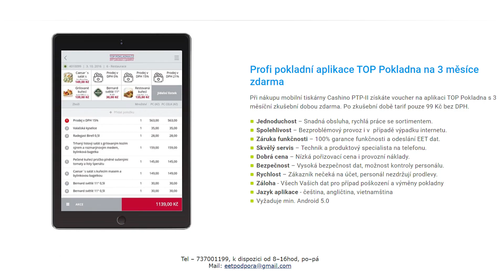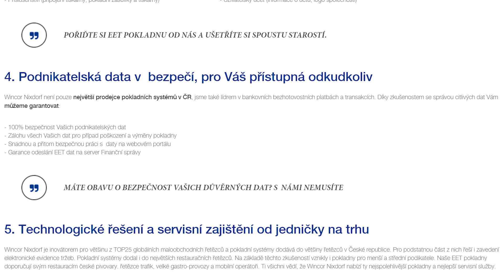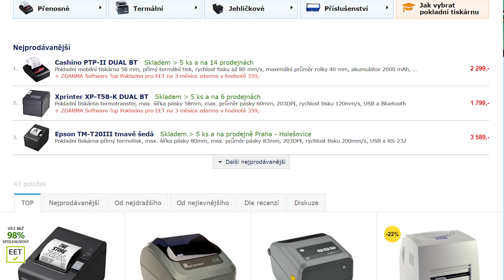Jak na EET tiskárny, aneb Elektronická Evidence Tržeb s Mikolášem Tučkem | AlzaTube | Alza.cz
Jste nový provozovatel restaurace, potravin, nebo třeba krámku s elektronikou? Vezte, že EET platí i pro Vás. A pokud nemáte žádnou EET tiskárnu, tak tohle video je právě pro Vás... Pohodlně se tedy usaďte a nechte se unést příjemným hlasem Mikoláše Tučka, který vám vše osvětlí.

A určitě si nenechte ujít žádné tipy na nákupy na oficiálním alzáckém Instagramu @alza_czsk!

Čím jsme natáčeli:
Fotoaparát: Sony alpha a7 iii
Digitální přenosový systém pro XLR mikrofony: RODE RODELink Newsshooter Kit
Sluchátka: Audio-technica ATH-MSR7NC černá
Směrový mikrofon: RODE VideoMic Rycote
Hliníkový video stativ MANFROTTO MVK500AM